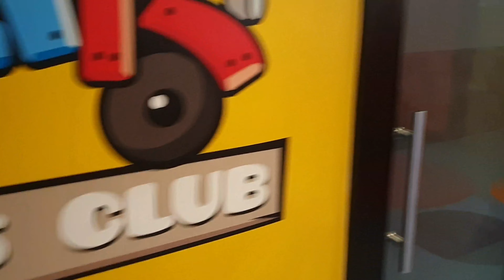My Birthday vlog / i pre recorded before September 08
Last Sep 08 I celebrated my Birthday and I pre recorded it a week before my special day...
We stayed in Anantara the palm, Dubai and I celebrated it with my family...
Thank u to all the love and support!!!

It took me a week to edit this vlog...